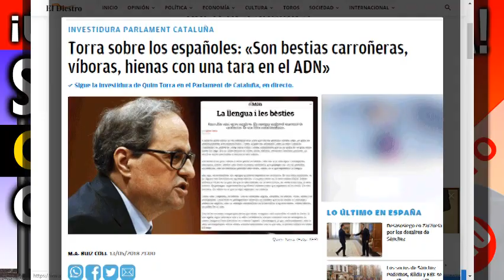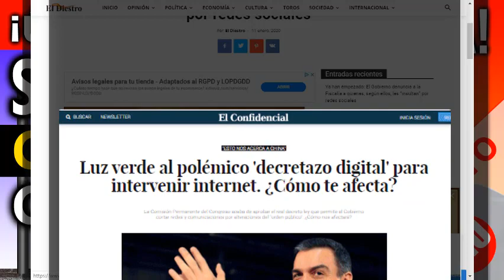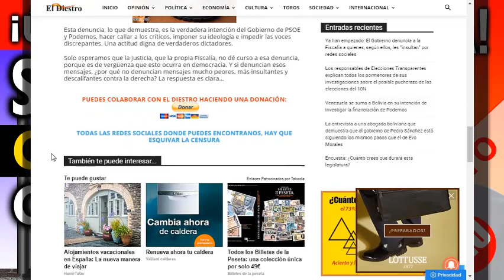¡SANCHEZ REGULA LA OPINIÓN A LO COREANO! se impone el modelo NEURONA de Bolivia en España.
SÁNCHEZ Y SU regulación de la opinión a lo Coreano, increíble!
El método Bolivia de NEURONA, comienza en España
Enlace de El Diestro:
Tazas Bandera de España ▶️
Pulseras Bandera de España ---▶️
Llaveros Bandera de España ---▶️
Carteras Bandera de España ---▶️
Banderas de España ---▶️